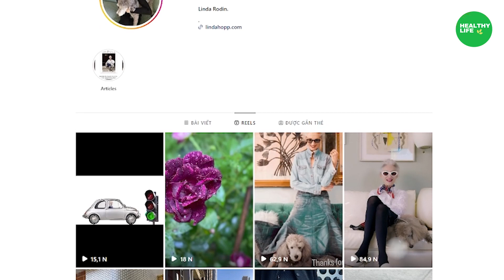I eat TOP 5 FOODS and Don't Get Old! Linda Rodin (75) still looks 21! Her Secrets to Youth